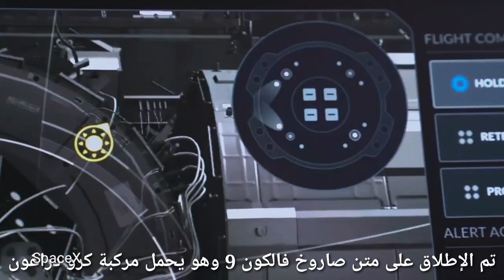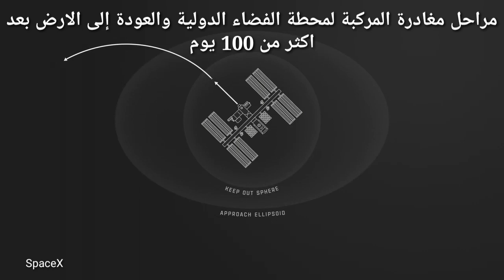أهم لحظات إطلاق كرو دراغون التاريخي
أهم اللحظات في اطلاق سبيس اكس ووكالة ناسا التاريخي:
وصول رائدي الفضاء روبرت بنكن ودوغلاس هيرلي الى قاعدة الإطلاق
العد التنازلي والإطلاق
انفصال المرحلة الأولي من الصاروخ وهبوطه على سفينة درون في المحيط الاطلسي
انفصال المرحلة الأخيرة وبدء كرو دراغون رحلتها إلى محطة الفضاء الدولية

بعد اكثر من ستة سنوات من البحث والتطوير المكثف، اخيرا شركة سبيس اكس  SpaceX الخاصه بقيادة الملياردير ايلون ماسك ستطلق بشر الى الفضاء على متن كبسولتها الجديدة كرو دراغون Crew Dragon
نحن فعلا على مشارف حدث تاريخي، سبيس اكس شركة خاصة غير حكومية ستطلق رائدي فضاء الى محطة الفضاء الدولية ولن يكونو على متن اي كبسولة، فكبسولة كرو دراغون آلية التحكم بالكامل وستطلق على متن صاروخ يمكن اعادة استخدامه وهو صاروخ فالكون 9 Falcon 9

ولكن هذه المهمة هي مهمة اختبارية ولكنها ستكون المهمة الاختبارية الاخيرة حيث سيتم فحص واختبار كامل منظومة اطلاق سبيس اكس الخاصة بالبشر ، ونجاح هذا الاختبار سينقلنا الى عصر جديد في مجال الفضاء

اطلاق بشر الى الفضاء ليس امر سهل طبعا، وقد بقي لعقود بيد المؤسسات الحكومية، وآخر مرة اطلقت الولايات المتحدة بشر الى الفضاء من اراضيها كان على متن المكوك الفضائي الذي تقاعد في 2011
والآن اطلاق رواد الفضاء الى محطة الفضاء الدولية يتم عبر مركبة سويوز الروسية

ولكن مع سبيس اكس كل هذا سيتغير

من الخارج تنقسم كرو دراغون الى قسمين الكبسولة، وهي مضغوطه و مصممة لتحمل حمولة حيوية وبشر ، والترُنك و هو قسم الخدمة الغير مضغوط